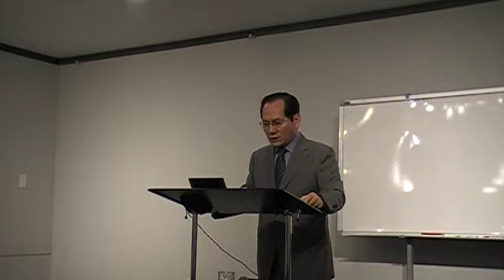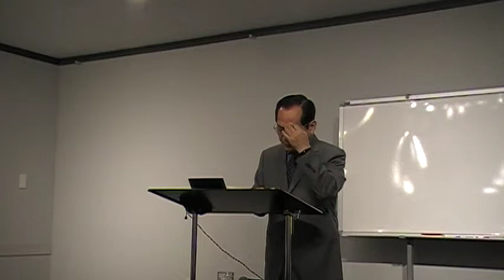JKP cTV 새벽기도회 역대하 32:27-33절 웃시야의 행적 Dawn prayer meeting 2nd Chronicles 26:6-10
새벽기도회 역대하 26:6-10절 웃시야의 행적(JKP cTV 새벽기도회 역대하 32:27-33절 웃시야의 행적 Dawn prayer meeting 2nd Chronicles 26:6-10 )

9 웃시야가 예루살렘에서 성 모퉁이의 문과 골짜기 문과 성굽에서 망대를 세워 견고하게 하고